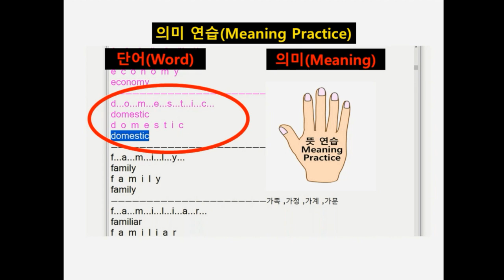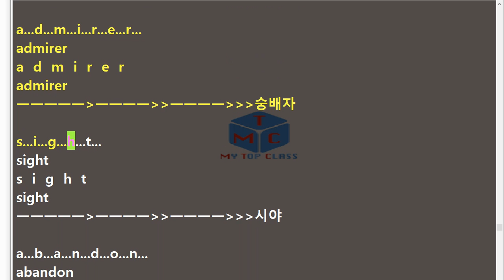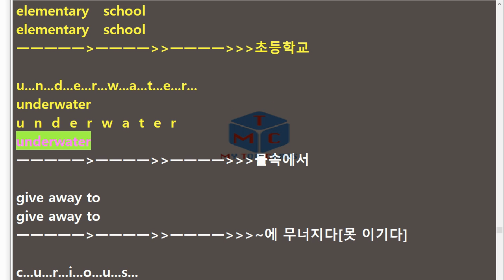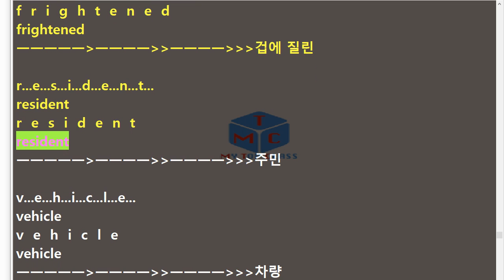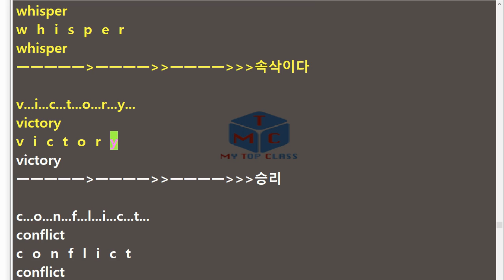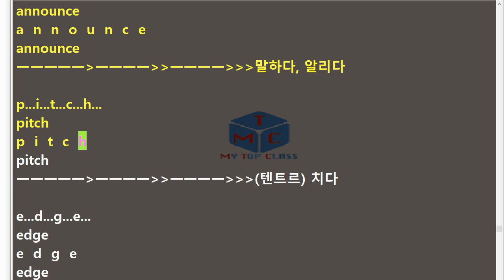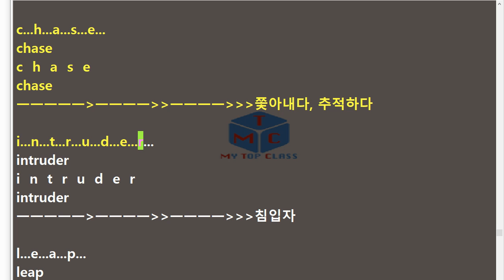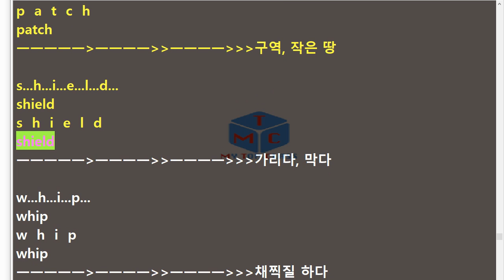V-EBS 수능의 감 Unit 18 단어+스펠링 암기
2017년 출간된 EBS 수능의 감 단어 암기 영상입니다.
두 번씩 영어로 읽어주며, 뜻이 함께 있습니다.